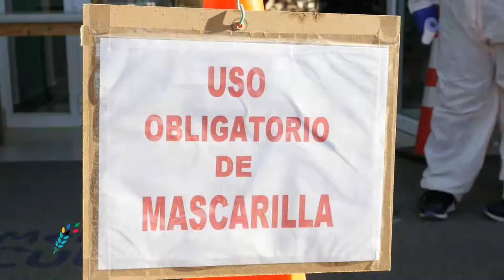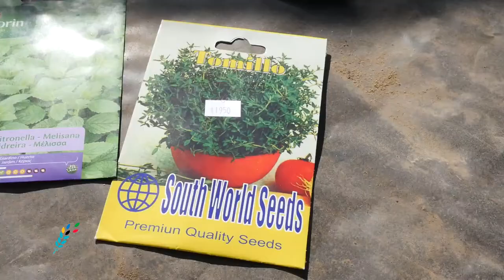Centro Educacional Menesiano - Retorno Cuarto Medio